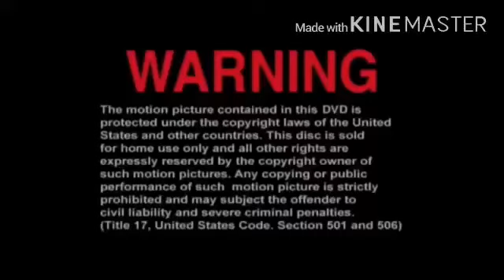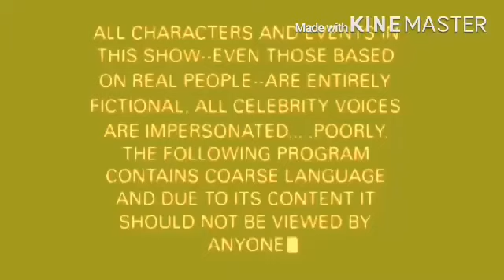Opening TO hi hi puffy AmiYumi unrated Trash sale 2005 DVD